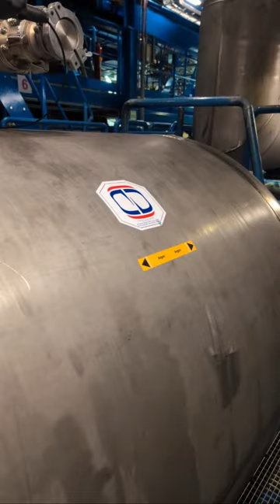Exploring the Heart of Particle Physics: A Live Tour Inside CERN's ATLAS Detector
We hosted an exciting live tour of one of the most advanced scientific experiments in the world, deep beneath the surface at CERN's ATLAS detector. It was an opportunity to get a behind-the-scenes look at the heart of particle physics and to understand how the mysteries of the universe are being uncovered.

In this livestream, we explored the intricate workings of the ATLAS experiment, a key part of the Large Hadron Collider (LHC). We discovered how scientists and engineers collaborate to probe fundamental questions about our universe, from the smallest particles to the biggest cosmic mysteries.

I was thrilled to be joined by Joni Pham, a PhD student from the University of Melbourne, who is also working on the ATLAS experiment. Joni brought her perspective and deep knowledge about the current research and day-to-day operations in this subatomic world.

We answered your questions live, diving into topics ranging from the basics of particle physics to the complexities of conducting experiments in this subterranean laboratory. Whether you’re a science enthusiast, a student, or just curious about the world of particle physics, this livestream was the perfect chance to satisfy your curiosity and witness science in action.

It was an exciting journey into the depths of CERN's underground marvel. We hope you tuned in, asked questions, and enjoyed being part of this extraordinary scientific adventure!